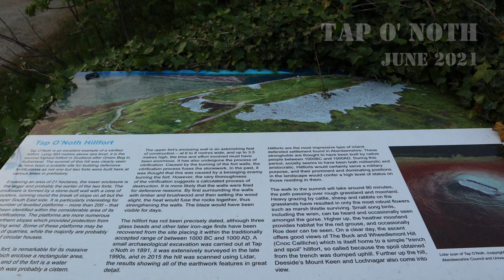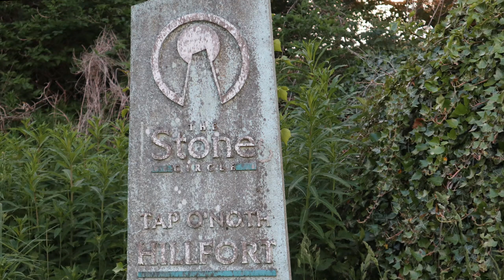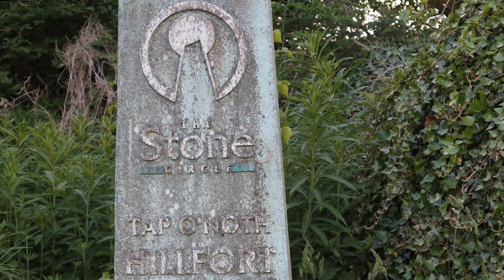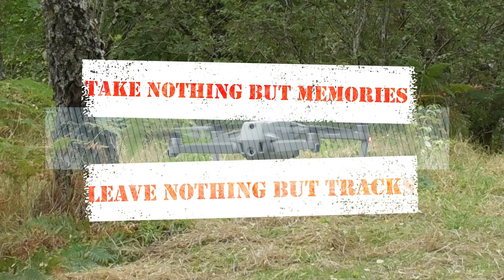OUR FORT NIGHTS - The Tap o' Noth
Another new to us park up.

Diary:

11th Jun 2021
We are off to another new spot this week.  Tap O’ Noth near Rhynie.  We are stopping off in Huntly for a curry for tea.  It will probably do lunch as well.  On arrival we have a little trouble getting in due to a turf across the entrance.  Lindsay moved it and I drove up to the car park.  We settled in and eat the curry.  We shoot some pictures and video but not much of a sunset. The weather is warm with some cloud.  We listen to music and have a cup of tea but bedtime is coming around quickly.  Lindsay is not sure about the place as the entrance is narrow but we decide to stay and head off to bed.

12th Jun 2021
Warm and breezy today, so much so that the drone may stay in it’s bag today.  We watch the birds and prepare for the day.  Lindsay is going to try to walk up to the Fort.  I am going to listen to the cricket and play on the radio.  I film a little as well and Lindsay heads up top.  Lindsay will be away for about 4 hrs. and is taking lunch and full pack as we cannot tell what the weather is going to do.  The car park is getting full but never quite filling up.  The cricket is not up to much but thankfully the birds are out in force.  I manage a Yellowhammer and Magpie on camera but miss out on many more.
The wind is dropping but not enough yet to allow a flight.  Lindsay returns having been to the trig point and taken a look around.  Very windy up top, as the video shows.  Later the wind drops sufficiently for me to fly.  No wind warnings the whole flight but a feature that has not worked since my first flight with the Spark now appears to work with the MA2 since the last update.  (Descending to RTH Height).  Successful flight and then back to unload the take.  We relaxed into the evening.  I tried to make a time lapse of the sunset but the cloud rolls in to put a stop to that.  Back inside and time for a dram.  It is the time of year when it really does not get dark.  So it is off to bed in daylight.

13th Jun 2021
RSGB news this morning was inaudible so the radio went off early.  The cricket finished early as well.  We did a little more filming and drinking of tea.  The car park is filling up and we watch some interesting parking.  We had another cup of tea and decided to pack up.  The car park is nearly full.  We left after a lovely weekend.  We stopped to fill the LPG on the way home.

Wildlife:
Rabbit, White Tailed Bumblebee, Honeybee, Wasp